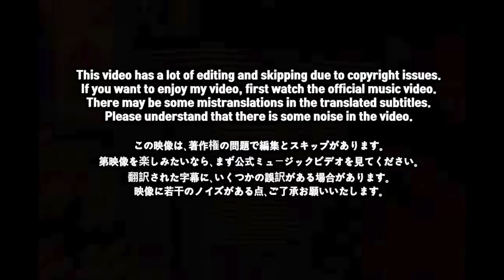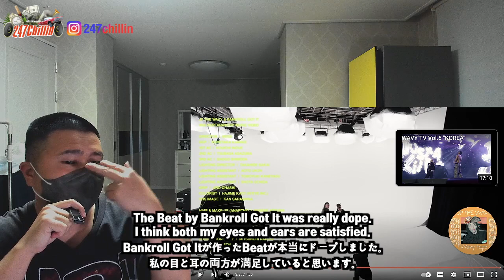🇯🇵🇰🇷🔥Korean Hiphop Junkie react to JP THE WAVY & Bankroll Got It - iina feat. ANARCHY (JP/ENG SUB)